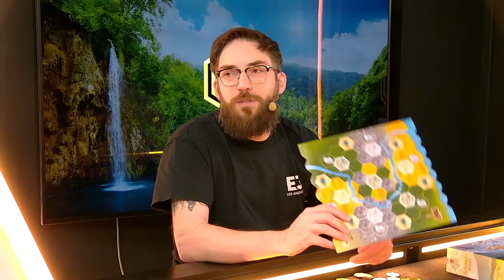On fait notre troupeau dans un magnifique paysage ! | Caldera Park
Les règles du jeu Caldera Park et la partie avec Marie Grd Jeux, Adyboo et moi même.

Emission du 14 avril 2024.

Les Joueurs Du Dimanche sont en live tous les Jeudis et Dimanches à 16h et 21h

HF !

Chapitres :
00:00:00 : Intro
00:03:46 : Les règles
00:17:47 : LA GAME !